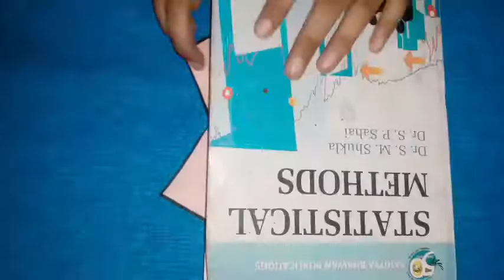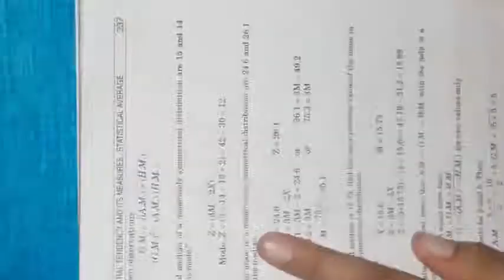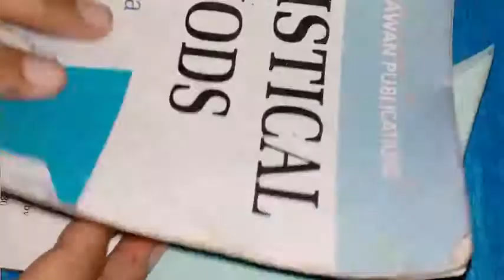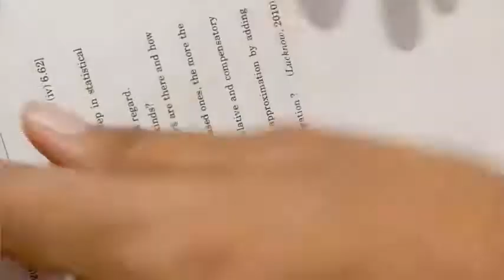How to make cute &easy bookmarks ||DIY Bookmark ideas